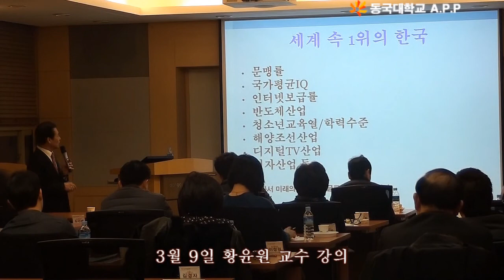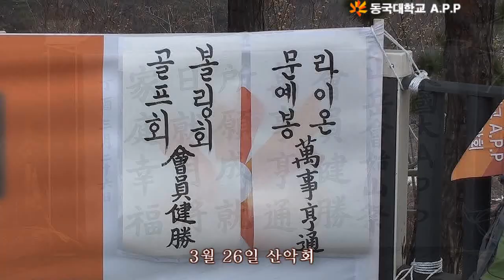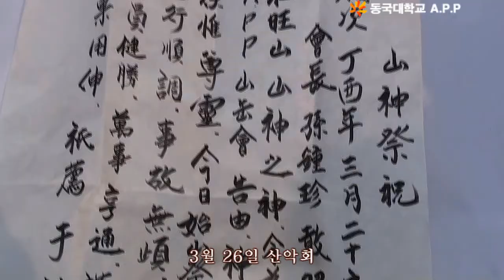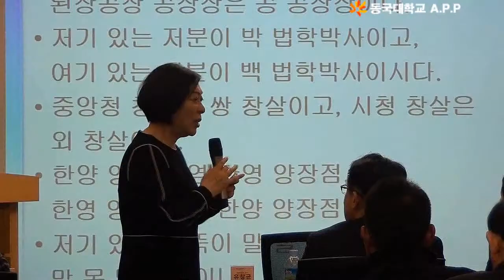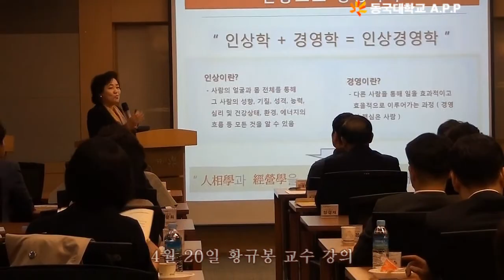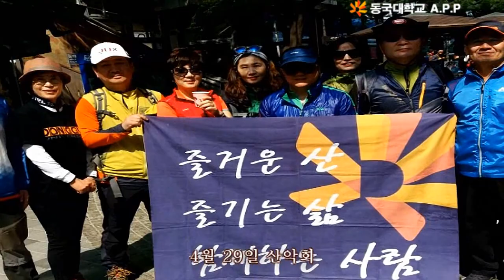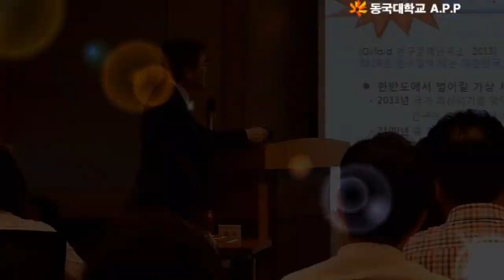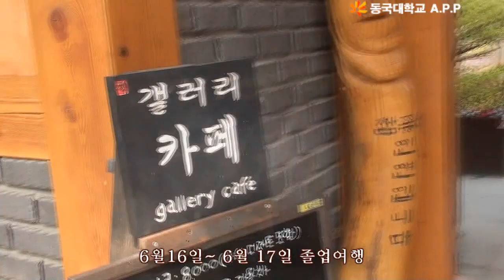동국대 APP 17기 총괄(동영상)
동국대 APP 17기 교육프로그램 총괄영상